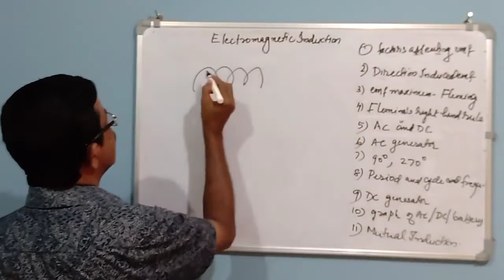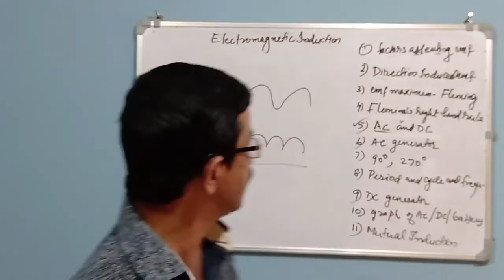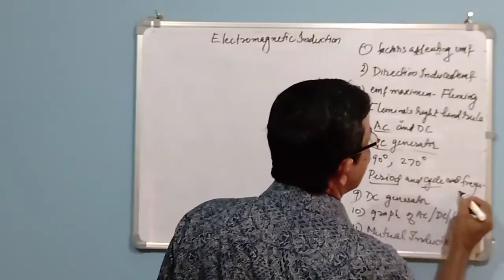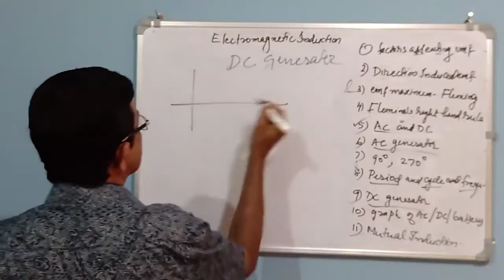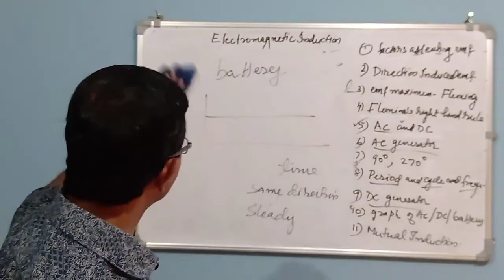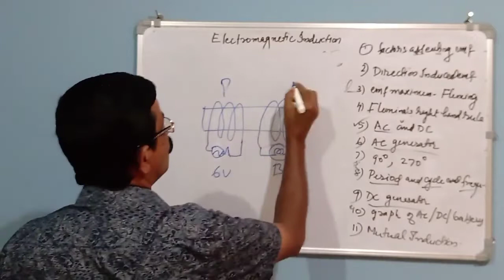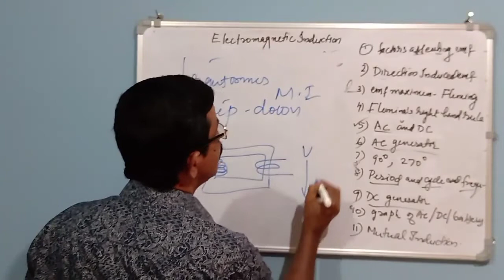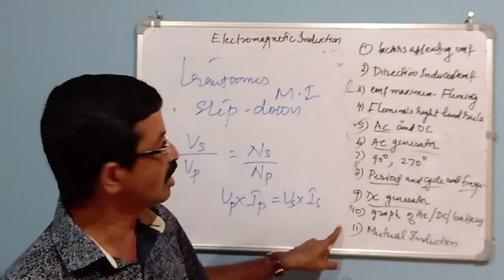SSLC PHYSICS Important Points in Electromagnetic Induction Part 1.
Electromagnetic Induction, AC Generator, degenerater Mutual Induction, Transformer.